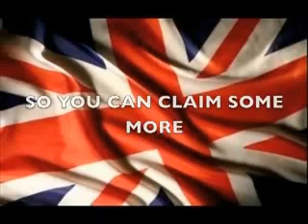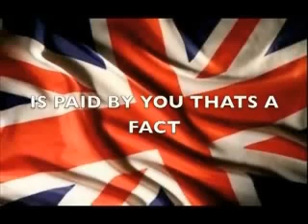National Anthem Revised 2012.wmv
The painful and expensive truth!